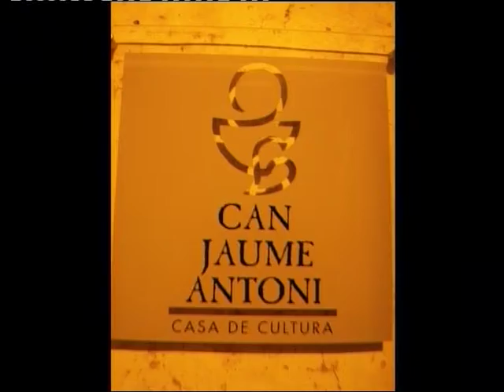Expo Santanyi, Salinas, Can Pere Ignaci 2007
Expo de cuadros en Santanyi, Salinas y Can Pere Ignaci de Campos en 2007. Antonia Vicens y WANTED fueron los artistas expositores.